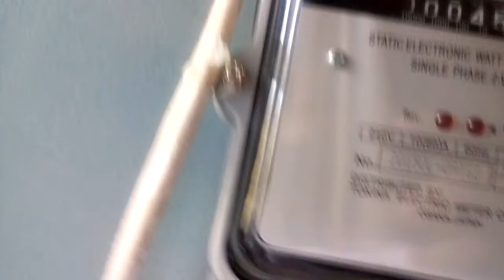Sample footage from LG Magna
LG Magna sample video footage